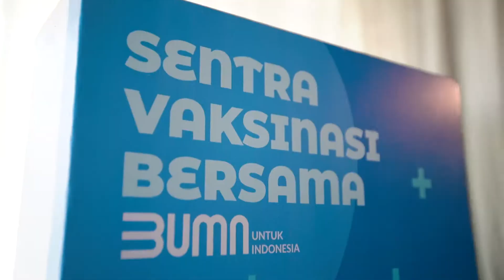kunjungan Menteri BUMN Erick Thohir bersama Gubernur Jawa Tengah Ganjar Pranowo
SobatBUMN, berikut dokumentasi video kunjungan Menteri BUMN Erick Thohir bersama Gubernur Jawa Tengah Ganjar Pranowo dan Walikota Semarang Hendrar Prihadi menghadiri langsung pembukaan Sentra Vaksinasi Bersama BUMN di Pusat Rekreasi dan Promosi Pembangunan (PRPP), Semarang, Jawa Tengah.

Yukkss ditonton ya Gaes...